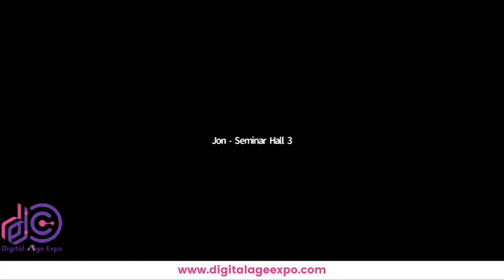Adrian Doughty - Artist And Entrepreneurs | Seminar Hall 3 | Digital Age Expo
Motivational Speaker, The UK Comedian

When not entertaining himself, Adrian thoroughly enjoys promoting his favourite artists and entrepreneurs, sticking with concepts that he believes in and marketing them tirelessly. He has a unique insight into the dynamics of publicity, both psychologically, through the media and directly from the stage. Whether organising one of his events for up to 1000 people or engineering business meetings, Adrian adores bringing people together.

His vast network of contacts ranges from influential figures in business, showbiz, media, PR and live entertainment to people still suffering from homelessness, extreme poverty, long-term sickness or disability, addictions and difficulty adjusting to life after prison. As a father of three and a surrogate father /counsellor to hundreds, Adrian’s great skill is to listen to people carefully, then to place them with the right contacts, in the serious hope that through uniting and co-operating, they might be able to strengthen and help each other.

Not every one of Adrian’s ‘matches’ has had a fairy-tale ending, but hundreds of people have been helped this way, not least his former clients from the homeless shelter. Every single person was housed before the shelter closed and put in contact with somebody who could help them and several of his former clients now have lucrative careers. Adrian believes strongly that serving others should be at the heart of all we do.

Adrian is also a highly professional public speaker and after dinner speaker, delivering moving eulogies and funny wedding speeches as well as being a Master of Ceremonies, adding style and gravitas to any occasion. He is currently embarking on a tour of the UK as a motivational speaker, helping people to boost their confidence, earning power and contributing to their communities.